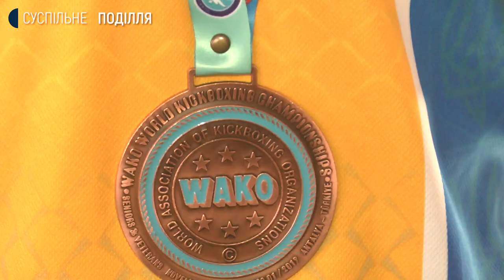Хмельницький кікбоксер Ярослав Сабар став бронзовим призером чемпіонату світу в Туреччині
Хмельницький кікбоксер, майстер спорту міжнародного класу Ярослав Сабар став бронзовим призером чемпіонату світу в Туреччині. Ярослав розповів: у змаганнях брали участь понад тисячу дорослих спортсменів з 63-х країн. Хмельничанин провів три бої, і другу за свою десятилітню спортивну кар’єру «бронзу» світових змагань вважає гідним результатом. Та додає: після травми, яку отримав в рингу на кубку Європи в минулому році, кілька місяців лікувався, пройшов реабілітацію, тож період підготовки до чемпіонату світу був стисліший, ніж потрібно.